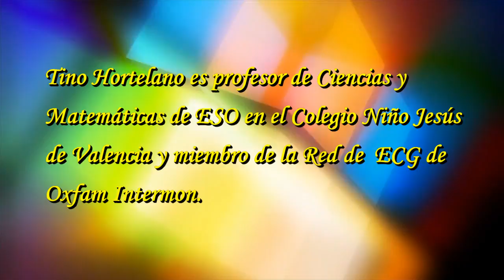Maestros y profesores, artesanos del conocimiento y la personalidad